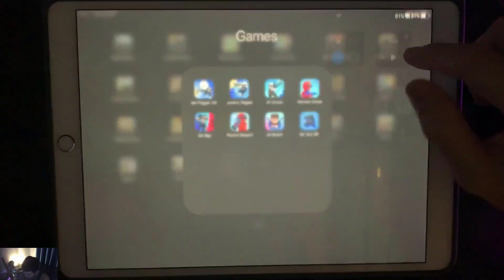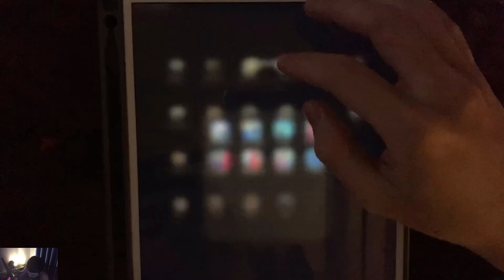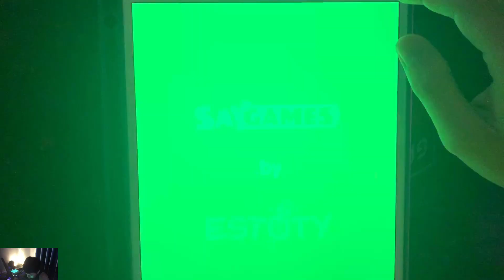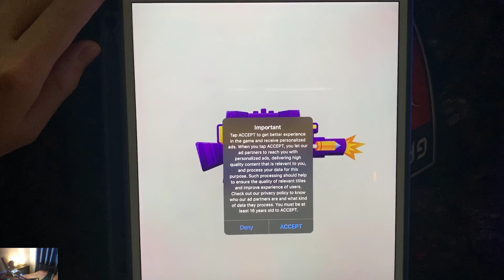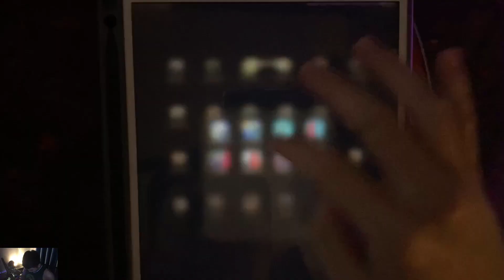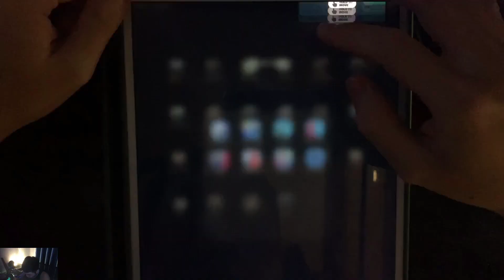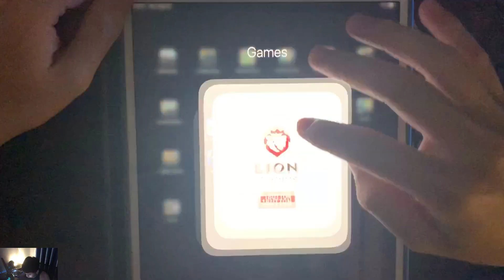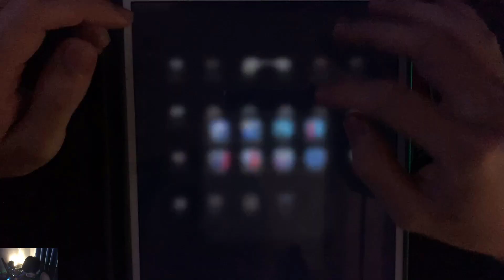Mr Trigger 3D,Johnny Trigger,JT Sniper,Perfect Snipe,Mr Spy,Pocket Sniper,Mr Bullet,Mr Spy 3D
MrTrigger3D,JohnnyTrigger,JT Sniper,Perfect Snipe,Mr Spy,Pocket Sniper,Mr Bullet,Mr Spy 3D